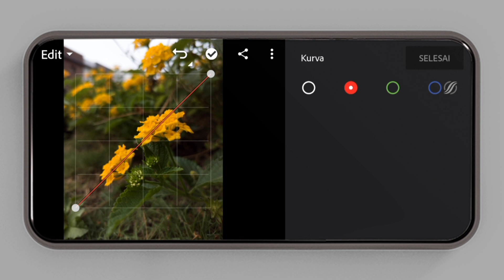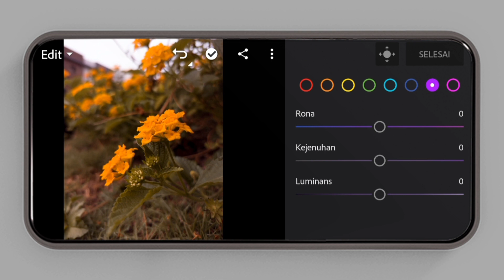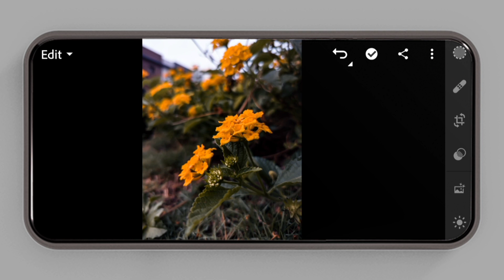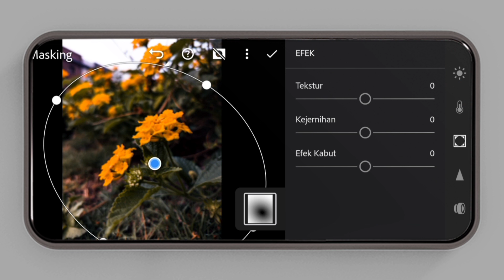Mobile photography bunga lantana || tutorial edit foto di adobe Lightroom pake hp (FORMAT RAW)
"SEMOGA BERMANFAAT"